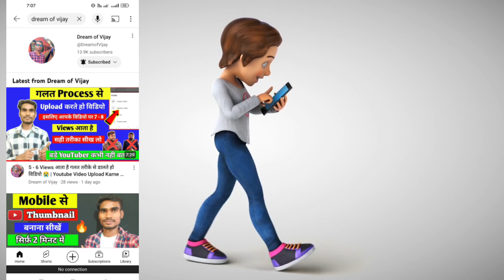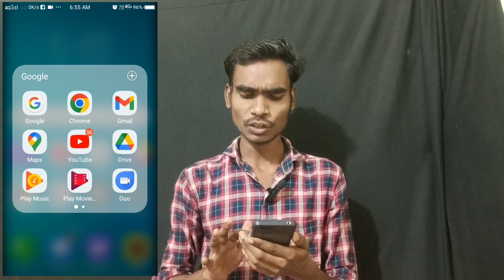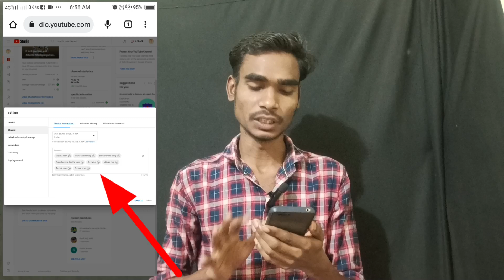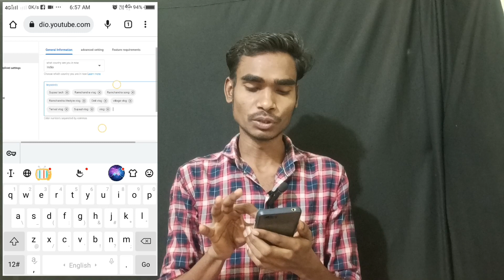YouTube Channel Ko Search me kaise laye | YouTube Channel Search Karne par nahi aa raha hai 🔥